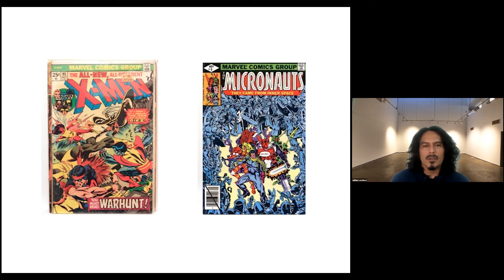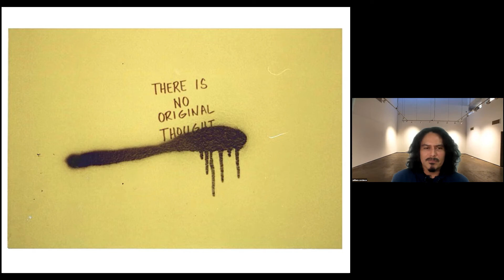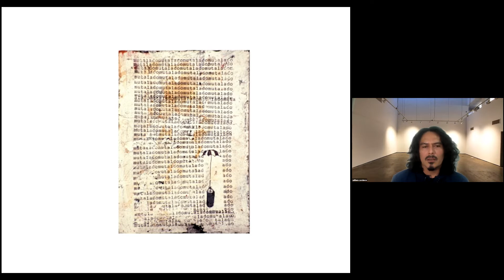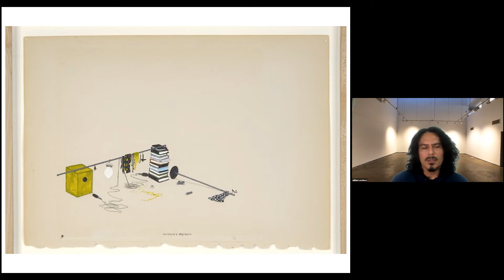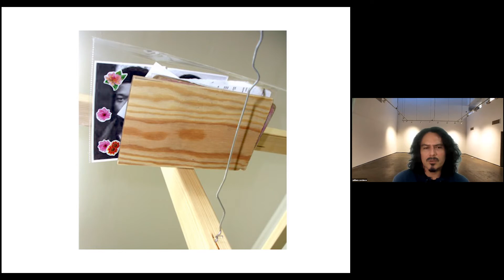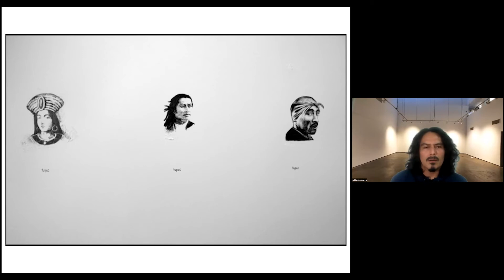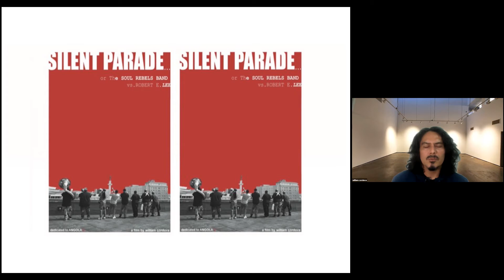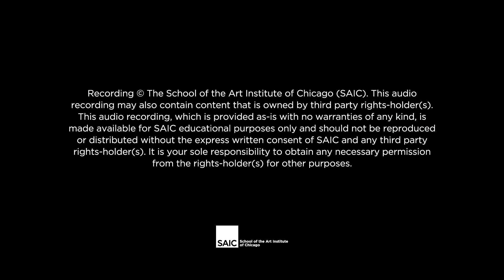William Cordova: Distinguished Alumni Lecture Series, 9/14/21 - SAIC's Visiting Artists Program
william cordova (BFA 1996) was born in Lima, Peru, and is an interdisciplinary cultural practitioner. His work addresses the metaphysics of space and time and how objects and perception change when we move around in space. His practice has been motivated by a creative engagement with architecture, geometry, and history, and he is interested in the roots of abstraction, the history of textile encoding, and non-linear narratives. cordova illuminates the synthesis of memory, ritual, and mythology to further disrupt, challenge, and reassess definitions of our collective landscape.